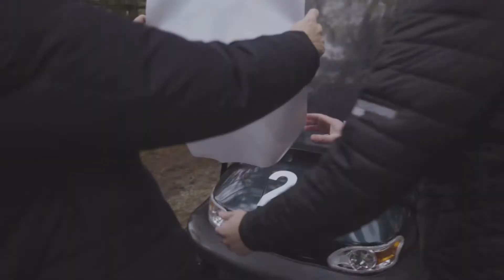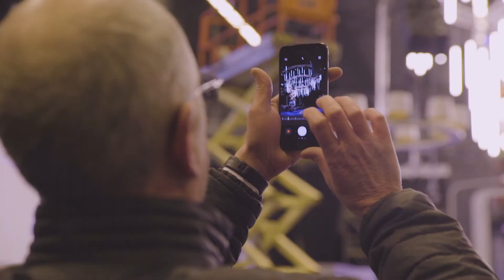Vandersanden Experience - Behind the scenes